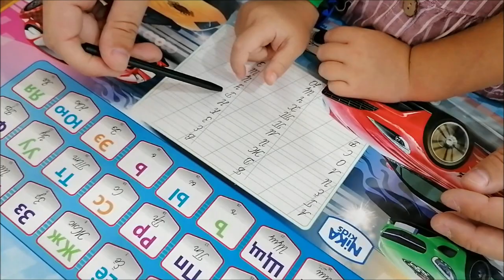Я у дочки, семья в сборе, Настя учит буквы, тушеная капуста, влог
Я у дочки, сын приехал с семьей, Настя учит буквы, тушеная капуста, магнитные бури, болталка, влог.